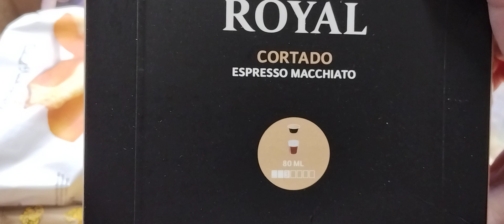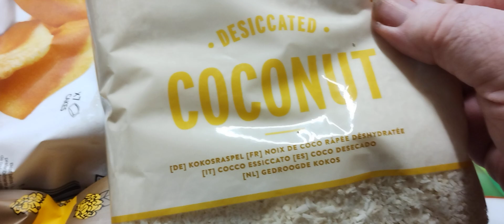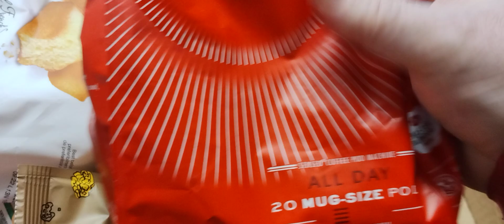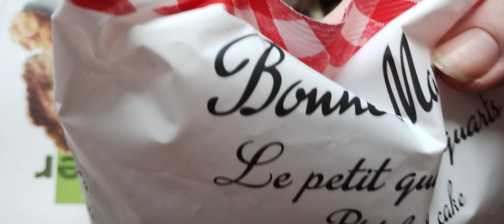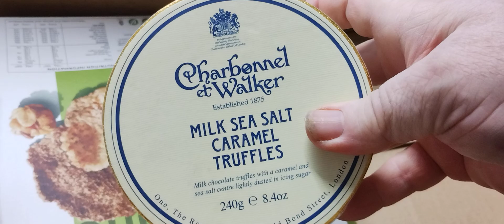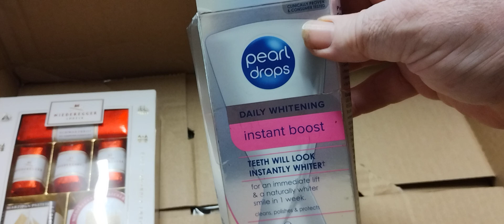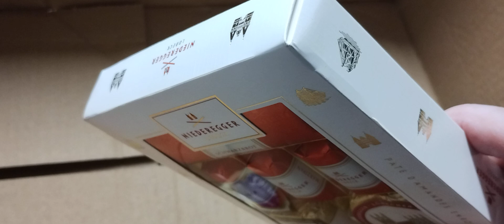it cost a whole penny 🤣🤣🤣